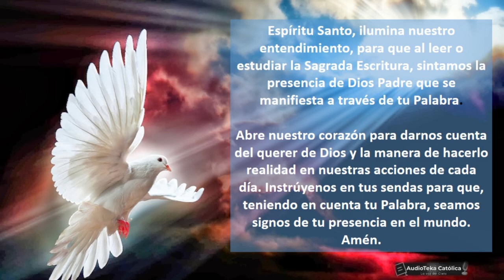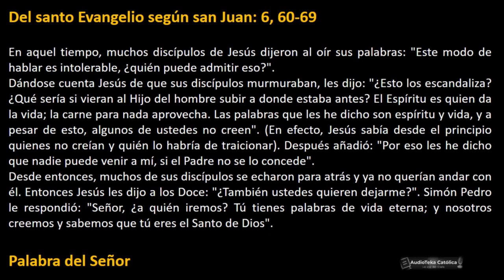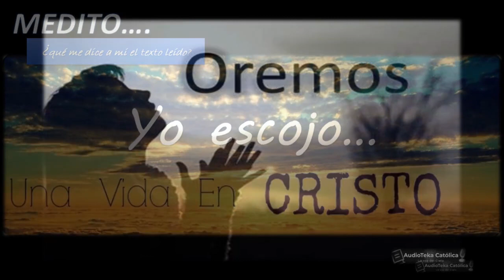Lectio Divina de hoy Juan 6, 60-69| 29 Abril | SUS PALABRAS SON ESPÍRITU Y VIDA